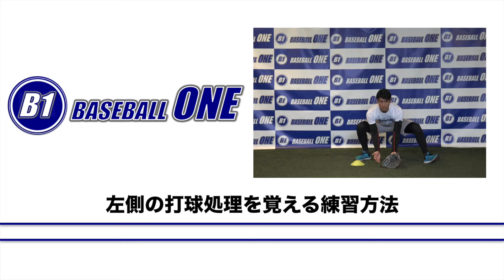左側の打球処理を覚える練習方法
【目的/上達スキル】
左側の打球への入り方を覚えていき、捕球の確立を高めていくため

【目安所要時間】
5〜10分(10球程度)

【手順】
1.中腰で構える
2.打球に対してスタートを切る
3.左側から打球に入っていき、捕球する

【指導のコツ】
・上体を横向きになって、打球を追わないこと
・捕球の際に、体が流れていかないこと

【指導のポイント】
・捕球の際に、後ろ側に体重がかからないようにすること
・グローブが地面から離れないようにすること

野球専門・動作解析サポート
BASEBALL ONE